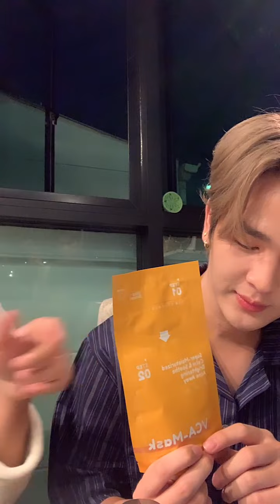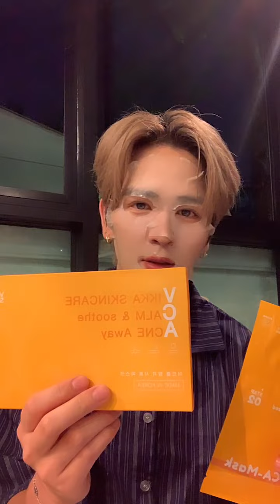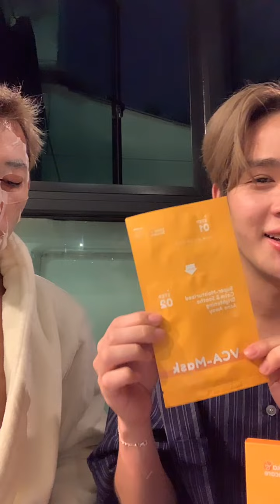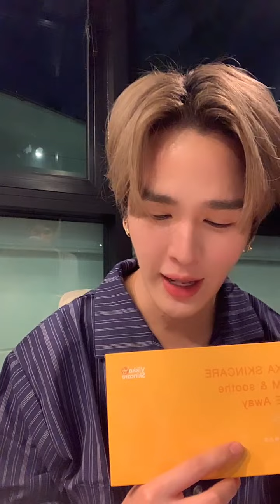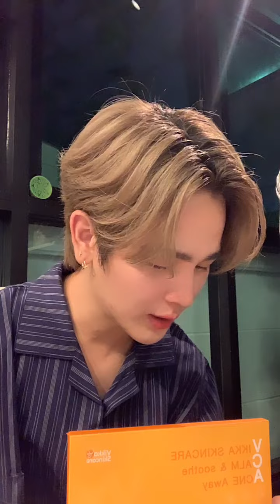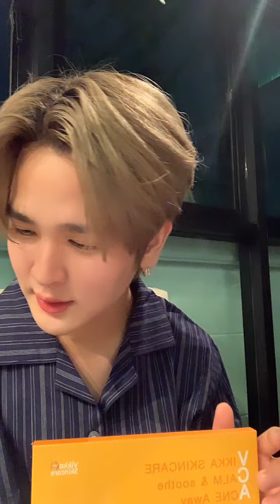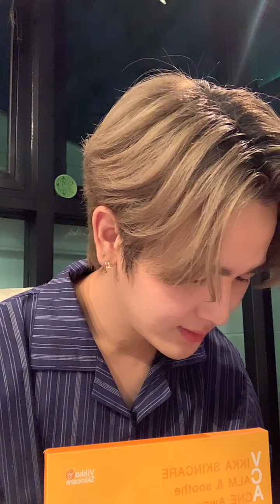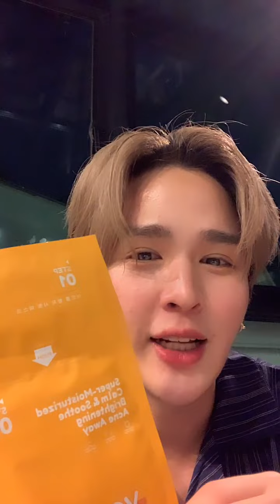(Yoon) 221105 인스타 라이브 IG Live